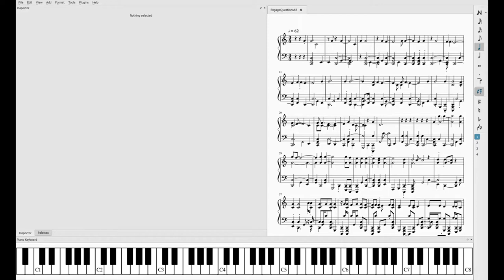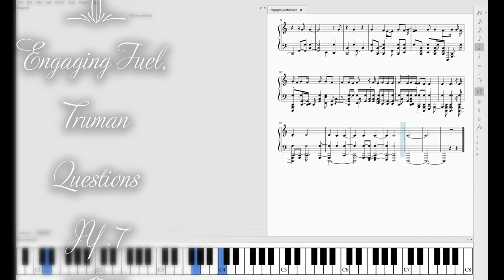Engaging Fuel, Truman Questions .7